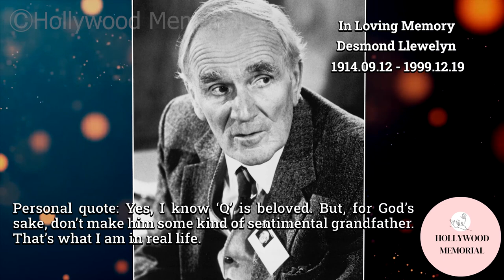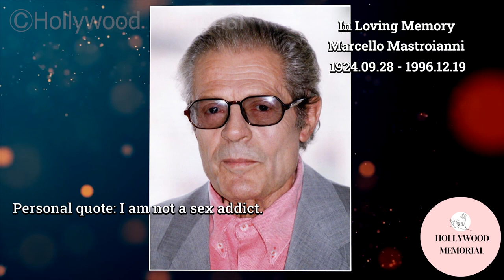8 Famous Celebrities who died today 19th December - remembering big stars - 2022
Les Tremayne
Desmond Llewelyn
Hope Lange
Douglas Dick
Dick Latessa
Sally Ann Howes
Marcello Mastroianni
Hiep Thi Le